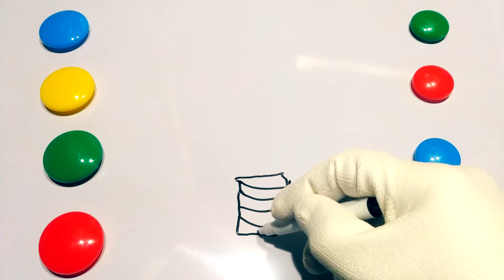I draw (parody)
drawing